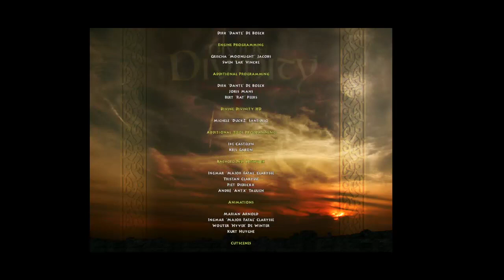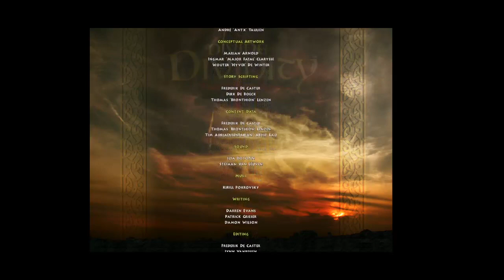Larian Studios - Divine Divinity - pierwsza gra od twórców Baldur’s Gate 3 - Let’s play - LAST part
Gramy w Divine Divinity pierwszą grę od Larian Studios wydaną w 2002. Jest to pierwsza część serii Divinity. Przejdziemy przez wszystkie 6 cześci serii by na koniec zagrać w Baldur’s Gate 3 - zapraszam i polecam, Piotr Fronczewski 😂